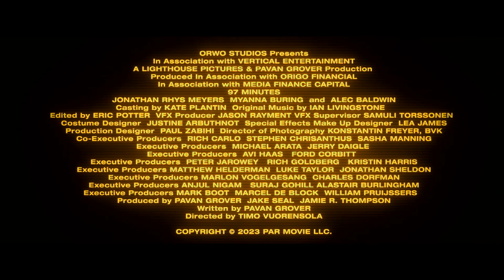97 Minutes 2023 Trailer Legendado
97 Minutes 2023
Trailer legendado em português Br.
Direção: Timo Vuorensola.
Artistas: Jonathan Rhys Meyers, Alec Baldwin, MyAnna Buring e Jo Martin.

Sinopse: Um 767 sequestrado cairá em apenas 97 minutos quando o combustível acabar. Contra a forte vontade do vice-Toyin da NSA, o diretor da NSA Hawkins se prepara para derrubar o avião antes que cause qualquer dano catastrófico no solo, deixando o destino dos passageiros inocentes nas mãos de Alex, um agente disfarçado da Interpol que foi incorporado na cela terrorista.